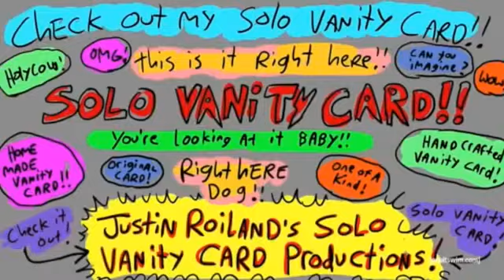[Adult Swim] Logo History Hight Tone